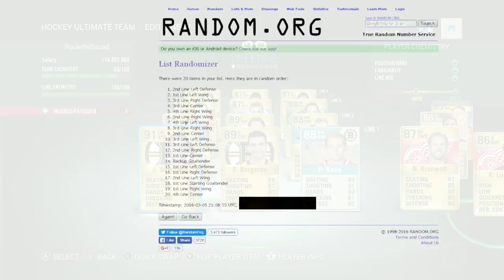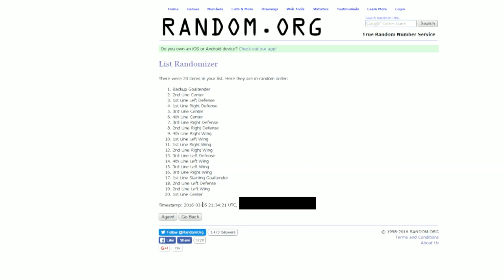NHL 16 HUT ROULETTE Ep.25 - "Terrible Starts"